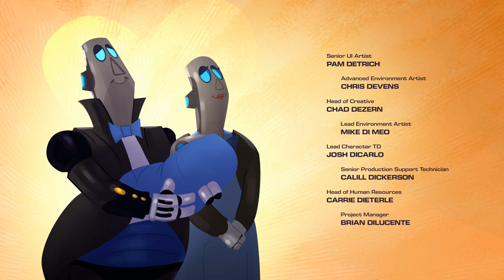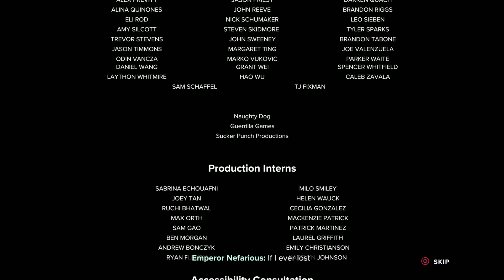RATCHET AND CLANK RIFT APART Walkthrough Gameplay Ending in PS5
This video is about RATCHET AND CLANK RIFT APART Walkthrough Gameplay Ending in Playstation 5 includes a Full Game Review, Ratchet & Clank PS5 Gameplay and Campaign Main Mission 1 for PlayStation 5 PS5. My Ratchet and Clank Rift Apart (2021) Gameplay Walkthrough will feature the Full Game Story Campaign. This Ratchet and Clank Rift Apart Gameplay Walkthrough will include a Review, Ratchet, Clank, Rivet, Cinematics, Cut Scenes, Soundtrack, OST, PlayStation 5 Gameplay, Single Player and more until the Ending of the Single Player Story!

PC Specs:
Motherboard: ASROCK B450 Steel Legend
CPU: Ryzen 7 3700X
GPU: Nvidia RTX 2060 Super 8GB
Ram: Adata DDR4 16GB 3200 Mhz
Memory: Crucial 1TB NVME SSD
Monitor: Benq Zowie 24 inch 144Hz
Headset: HyperX Cloud Wireless

Gaming Consoles:
Sony: Playstation 4 Pro

Ratchet & Clank: Rift Apart is a third-person shooter platform game developed by Insomniac Games and published by Sony Interactive Entertainment for the PlayStation 5. It is the sixteenth installment in the Ratchet & Clank series. The game takes place following the events of Ratchet & Clank: Into the Nexus (2013). Rift Apart was announced in June 2020 at the PlayStation 5 reveal event, and will be released on June 11, 2021. It has received acclaim, particularly for its visuals, combat, and technical advancements.

Ratchet & Clank: Rift Apart will feature a full length, stand-alone storyline that will appeal to newcomers of the series. The game takes place following the events of both 2013's Ratchet & Clank: Into the Nexus, the last game in the Future Saga, and 2016's Ratchet & Clank, which serves as a re-imagining of the first game in the series. The story of the game follows the titular characters as they traverse across different worlds in multiple realities to stop their archenemy, Doctor Nefarious, from exploiting a sudden catastrophic dimensional collapse, to finally achieve his dream of completely exterminating organic life in the universe. The cause of the collapse is attributed to a malfunctioning Dimensionator, a powerful artifact created by the Lombax race, which is capable of opening rifts into other dimensions. In the process of destroying the Dimensionator, Ratchet becomes separated from Clank after arriving in an alternate dimension ruled by Nefarious' more capable counterpart, Emperor Nefarious. They also encounter a female Lombax named Rivet, who leads a resistance group fighting against Emperor Nefarious. Together, Ratchet, Clank and Rivet have to work together to thwart Nefarious and the Emperor's plans of conquering other realities.

The game shares many gameplay similarities with Ratchet & Clank (2016) and other entries in the series. It retains elements of previous Ratchet & Clank games, such as strafing, gunplay, collection of bolts, automatic weapon and health upgrades, manual Raritanium weapon upgrading and gadgets. The main playable character is Ratchet. He is accompanied by his robotic friend and sidekick Clank, who is hung on his back. There will also be a playable female Lombax named Rivet.  The player navigates Ratchet and Rivet through diverse environments across a multitude of levels, defeating enemies with an array of varied weapons and gadgets, and traversing obstacles to complete key mission objectives.